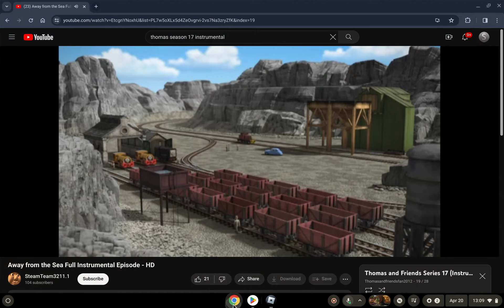Edward Derails and Crashes but dies (June 14, 10008) (Saturday)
Edward dies at 2:30, 2:15 PM